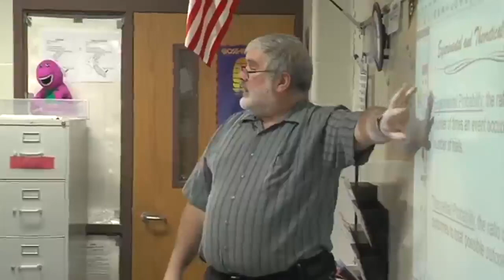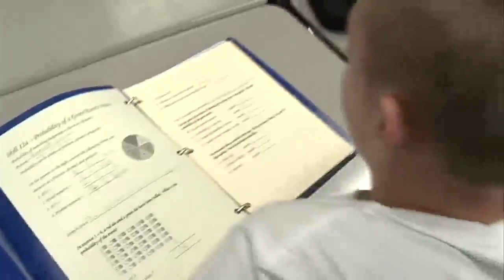Golden Apple: Teaching Probability in North Clay Middle School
If you've been looking for X, it is in Russell True's algebra class at North Clay Middle School.